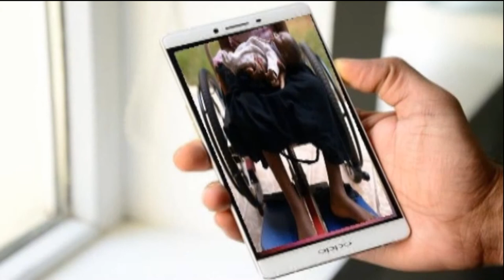child sodomization in sierre leone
to be exported to internet
rasreaper-rasrebirth-iwitness